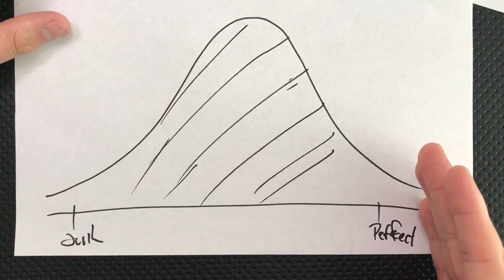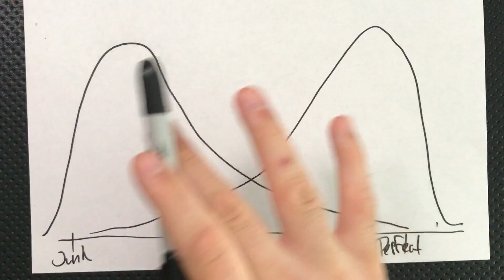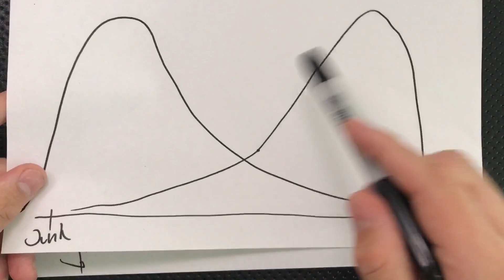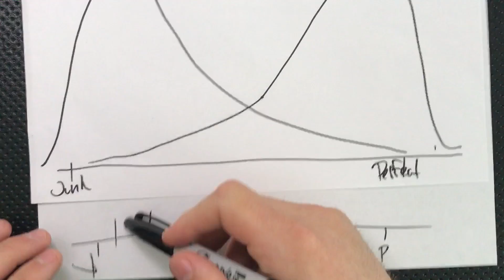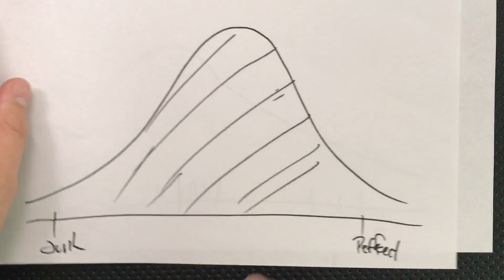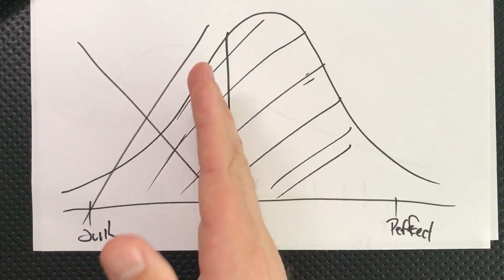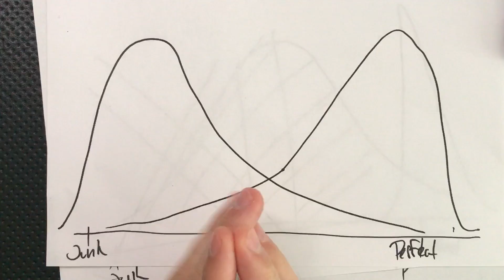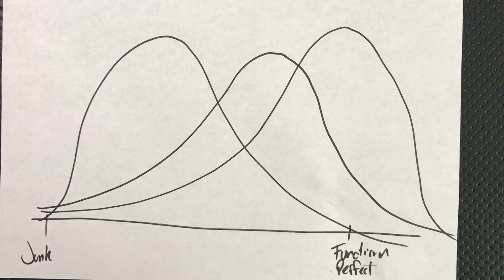Nick's rant on Company Excellence, Probability, and Quality Control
Today, I do something a bit less structured than usual, and talk a bit about probability, distributions, and quality control in the gear world.  Let me know your take below!